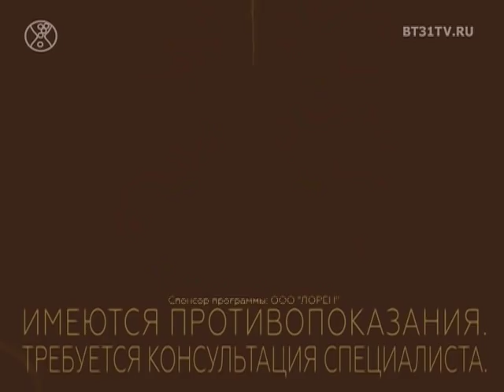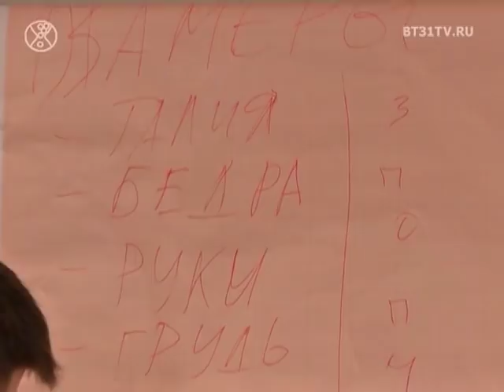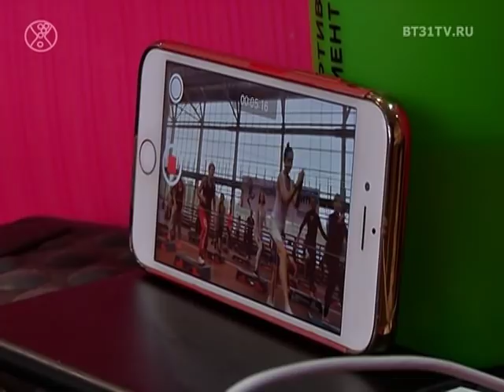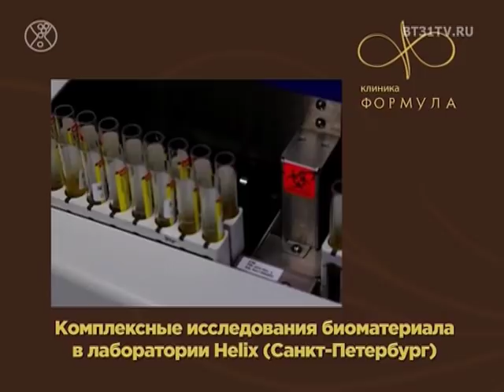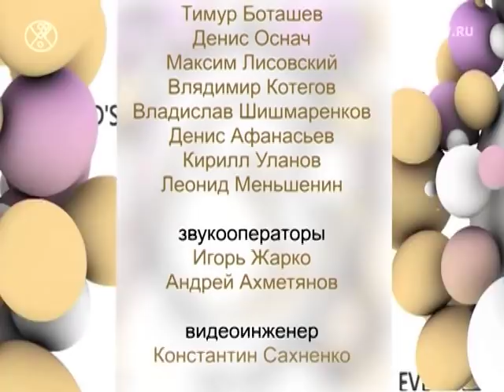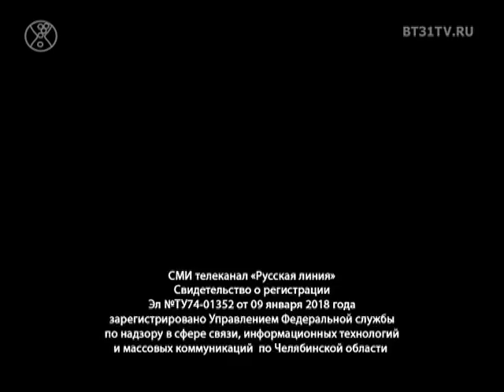Beautytime выпуск 1504 (эфир от 09.10.2018)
Смотрите в этом выпуске:

    Фитнес-конвенция FitUral;
    Тенденции укладок осень-зима 2018, с подиума в жизнь;
    Клиентский день в магазине женской одежды Woman Bessini;
    Подготовка к соревнованиям по конному спорту в КСК «Рифей».